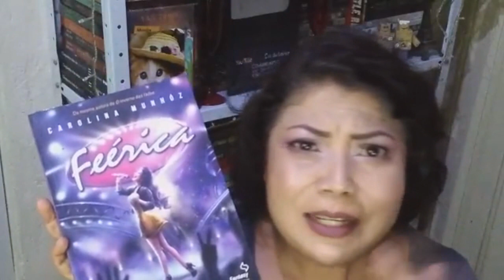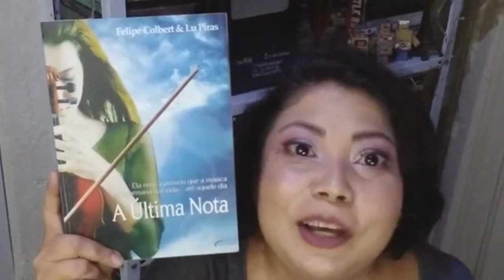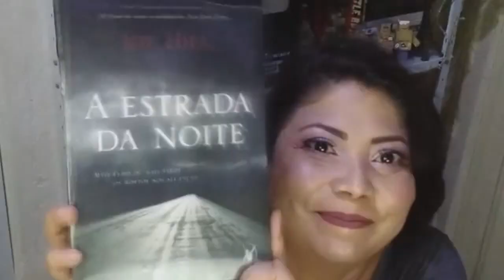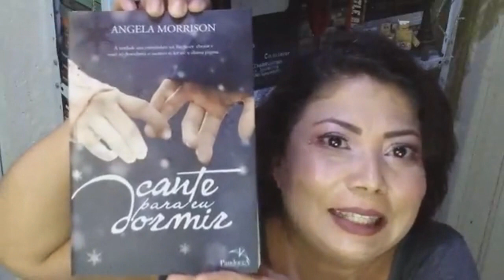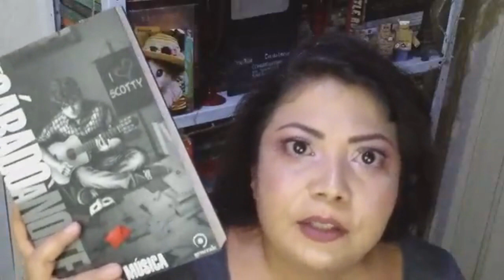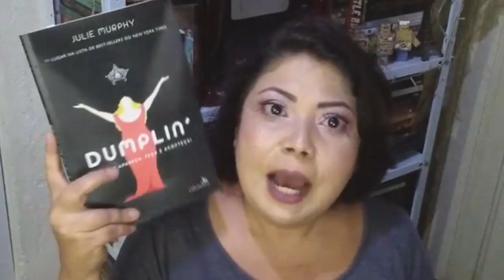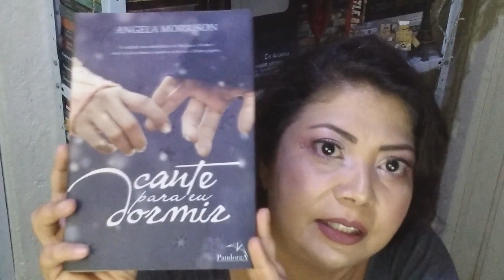TAG MÚSICAS NOS LIVROS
Olá!
Pra você que gosta de ler e de músicas, essa Tag une o útil ao agradável. Conheça a TAG LIVROS MUSICAIS.